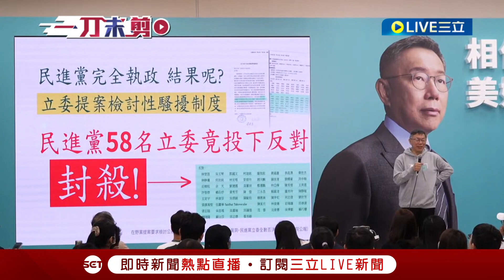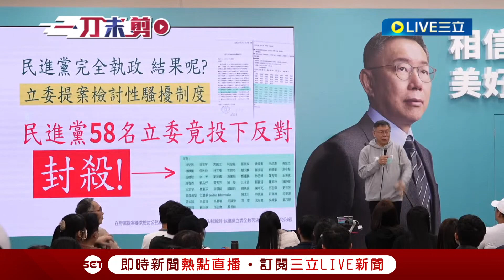【一刀未剪】柯啪啪狠被打臉！柯文哲酸民進黨國會過半 老柯會當立法院長 柯建銘親駁斥:一定是游院長 不要來蹭我聲量 這一頁就翻過去了！│【焦點人物大現場】20231204│三立新聞台